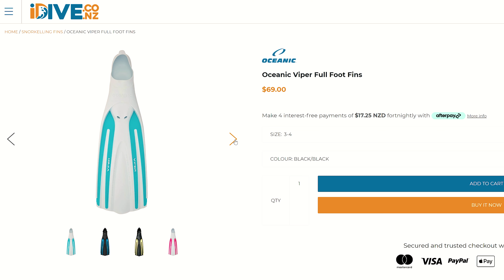如何选择脚蹼 | 潜水教学（三十）: 哪一款脚蹼适合你 How to choose your diving fin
大家在初学潜水的时候有没有被各种类型的脚蹼搞得头晕眼花的？不同型号，重量，颜色和长短等等， 都该怎么选。这期教学帮大家一一解答！

Timestamp 时间戳:
 00:00 Intro
 01:17 游泳池段脚蹼
 03:27 水肺脚蹼 Cressi
 05:29 水肺脚蹼 Mares
 06:31 水下滤镜包
 07:16 自由潜水脚蹼 塑料材质
 08:46 自由潜水脚蹼 玻璃钢材质
 10:04 自由潜水脚蹼 碳纤维材质
 11:20 脚蹼颜色的选取

              欢迎加入我的脸书小组，一起探讨潜水和户外探险运动
              Join in my Facebook Group: Dolphin and Bunny 海豚与兔子

 Music and SFX
 音乐及音效:
 I use Artlist for my background music needs. Use this link to get two
 extra months when signing up:
我所有的BGM音乐和特效声音都购买于Artlist.

 Music used in this video:
 Black Coat by Mierno

 For Stock Footage，get it from Artgrid:
 各种影片素材去可前去Artgrid购买：

 All in one Video & Filmmaker Platform
 非常全面的视频素材库 Motion Array：

 Gear I Use to Make Videos:
 这里是我制作影片所使用的所有器材

 Camera Gear Used to Make This Video:
Drone 无人机
Camera 照相机
Filming Camera
Lens 镜头
Microphone 麦克风
Bag 背包

 Complete Gear List:
 我所有经常使用的装备都可以在这里找到：

 支付宝：
 如何你们想支持这个频道的发展，可以捐赠给我的支付宝：
 This is appreciated, but unnecessary, and no content will ever be
 behind a paywall.
 当然了非常感谢大家的支持，但捐赠不是必须的。我的视频都会免费
 分享给大家

 Tubebuddy:
 非常好用的Youtube插件：
 If you're a fellow YouTuber, I highly encourage you to check out
 TubeBuddy. It's a fantastic tool that saves me hours each month
 如果你想发展Youtube的话，非常建议大家使用TubeBuddy. 功能
 非常强大的插件，每个月会帮你省下很多的时间

 联盟营销链接：
 which means at no extra cost to you, I will make a small
 commission if you click them and make a qualifying purchase.
 这里有一些是我的联盟营销链接。所有商品的价格对你们来说
 都是一样的，没有额外的费用。如果你们通过我的链接购买某
 些商品，我有可能会得到一定的佣金，用来帮助这个频道的发展。